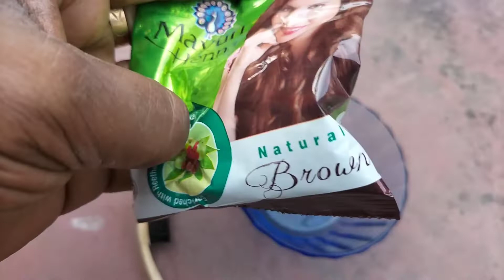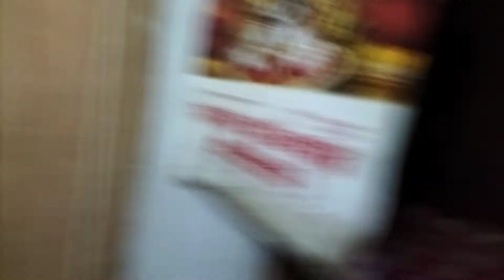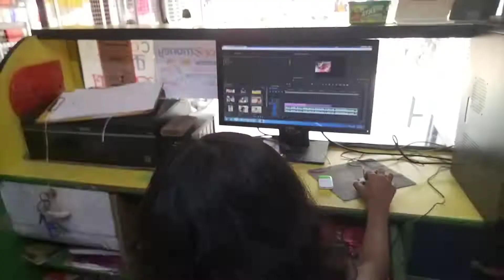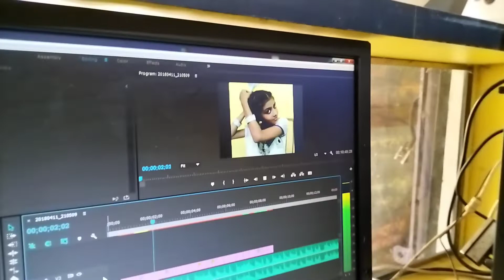রবিবারে এত কাজ সব একাই করলাম 😃SnapasPhotographs